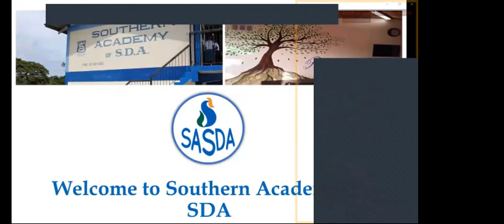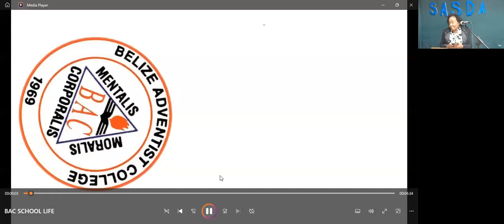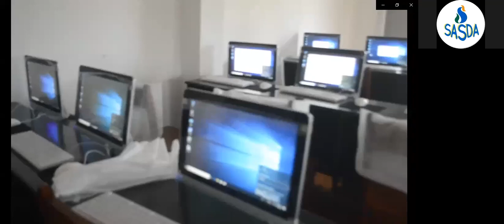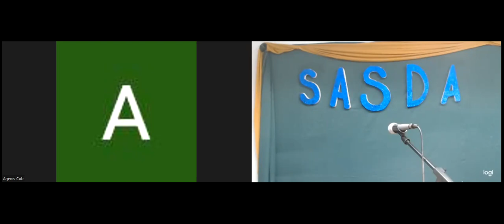Day of Prayer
A collaboration between Southern Academy of SDA and Belize Adventist College